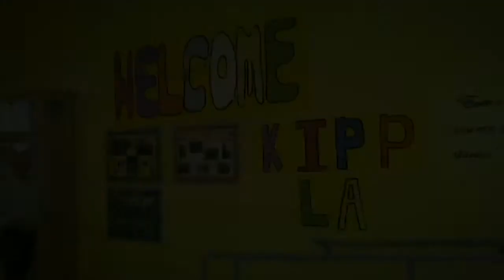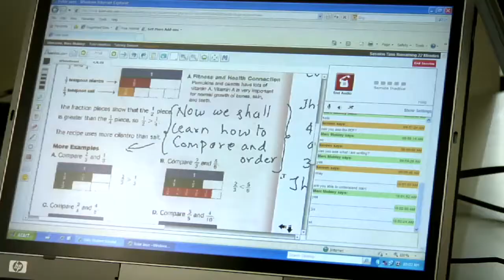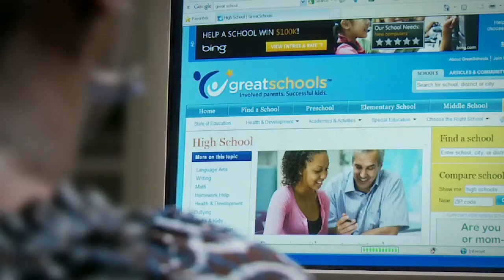NewSchools: Changing the Odds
There's a movement to fix the problems of our schools—and it's getting results.